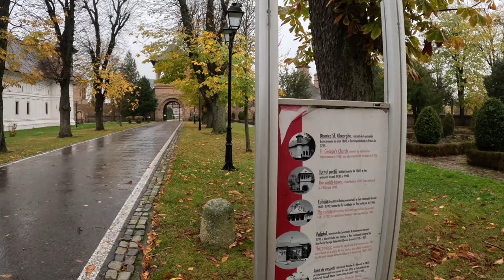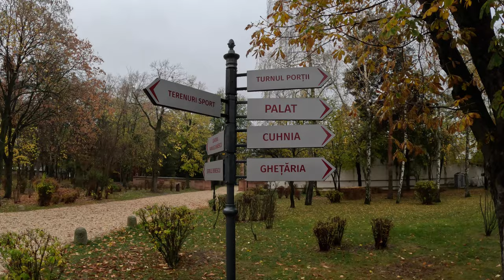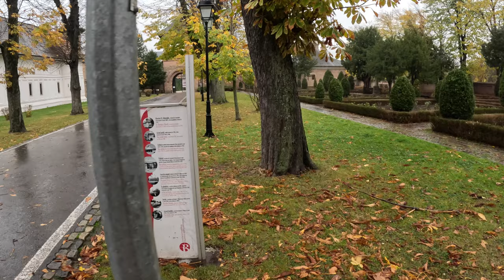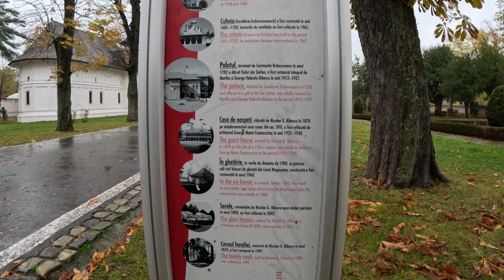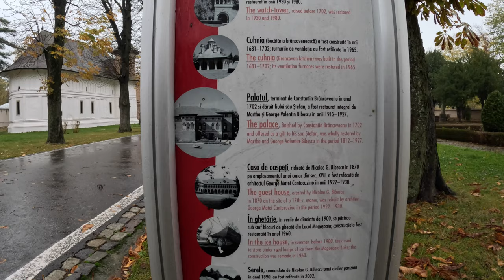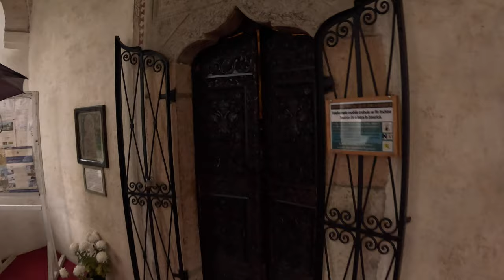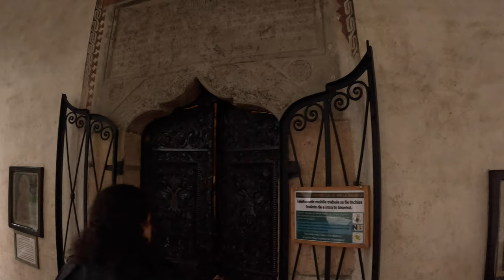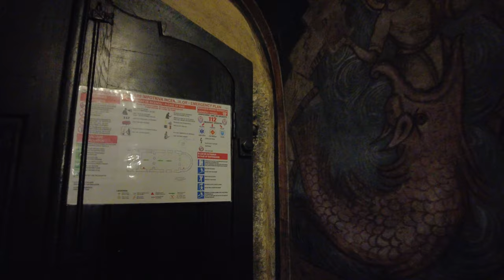Splendoarea Palatului Mogoșoaia și interiorul Bisericii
Bună ziua,
În cele ce urmează vă punem la dispoziție un tur ghidat cu Nicoleta în care am explorat frumusețea Palatului Mogoșoaia care se află la 15 minute de București.
Am început plimbarea de lângă Biserica Sfântul Gheorghe unde ne-am oprit câteva minute să cunoaștem povestea Bisericii și să vedem picturile de la interior.
Dupa care ne-am deplasat către Palat intrand pe poarta mică.
Din curtea Palatului ne-am facut o imagine de ansamblu cu împrejurimile Palatului.
În acest timp, Nicoleta ne-a pus la dispoziție toate cunoștintele sale referitoare la Istoria Palatului și ale împrejurimilor.